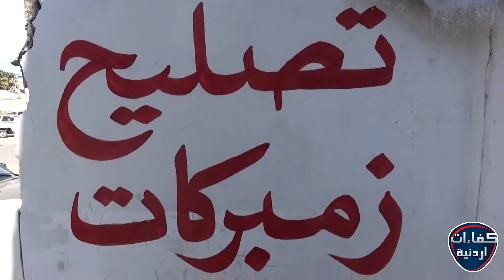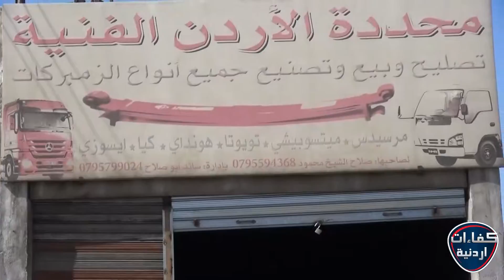محددة الاردن الفنية كفاءات اردنية